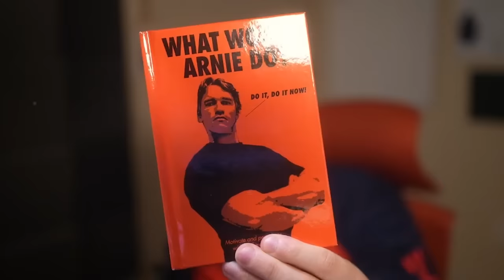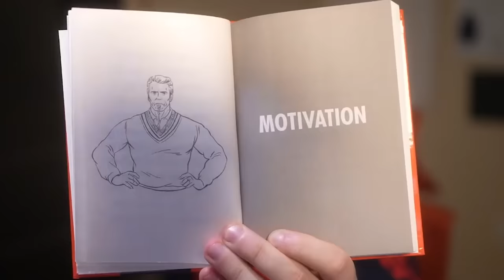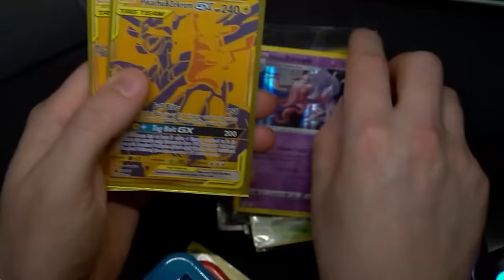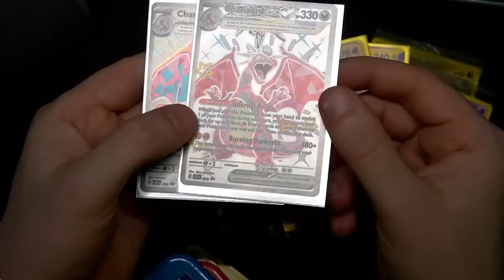Terroriser Opens Gifts From Fans on Stream!